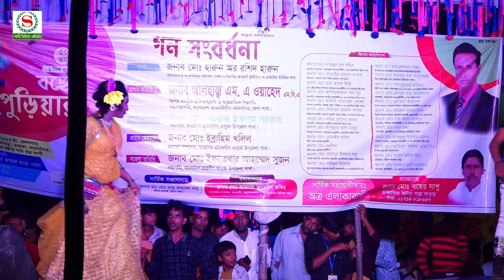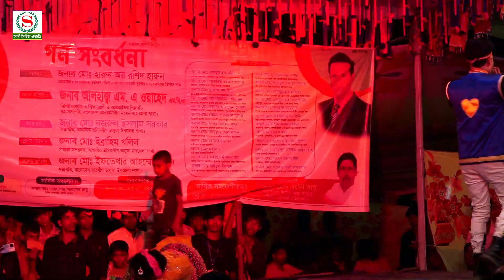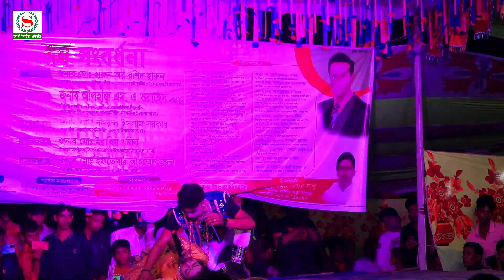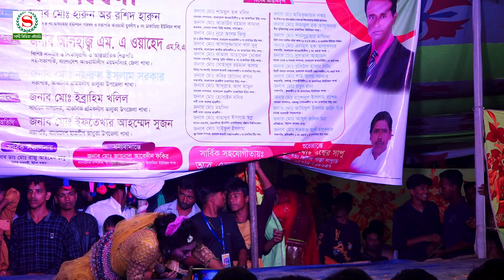বেহুলা জেরিন ও মনিরের মঞ্চে ডুয়েট গান | হাজারো মানুষের কানায় কানায় ভরপুর | Behula Jatra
Welcome Friends...
In this particular video, I’m going to show you... বেহুলা জেরিন ও মনিরের মঞ্চে ডুয়েট গান | হাজারো মানুষের কানায় কানায় ভরপুর | Behula Jatra

                                                   Bangla Song
others see it by sharing it.If you comment which type of video you like,we will try our best to upload that video.Don't forget to subscribe the channel and press the bell button to get the next video.

*** At the outset, the YouTube authorities let the congratulations and unconditional gratitude.Because on this huge platform if YouTube did not allow small creators like us, then I would not have had the opportunity to present our culture to the world court.Because of this, Sathi Media HD is grateful to the YouTube authorities ***

*** As a Bangladeshi citizen, I consider myself responsible for promoting the culture and culture of Bangla in the world.The main theme of our channel is, Baul songs, turn songs, folk songs,Lalon song,We are trying our limited potential.
One of the main goals of "Sathi Media HD " is to provide entertainment to those outside the country

প্রিয় দর্শক,সাথী মিডিয়া এইচডির পক্ষ থেকে আপনাদের স্বাগত জানাচ্ছি আমি মোঃ আসিফ হোসেন,পরিচালক সাথী মিডিয়া এইচডি।আপনাদের ভালবাসা কে পুঁজি করে ইতিমধ্যে সাথী মিডিয়া এইচডি অনেক দূর এগিয়ে এসেছে। আশা করি এমনি করে আগামী দিন গুলিতেও আপনাদের পাশে পাবো।গাল ভরা শিরোনাম নয়,ভালো মান সম্পন্ন অনুষ্ঠান উপস্থাপন করাই আমাদের লক্ষ্য,সুধী দর্শক আপনাদের নিকট আমাদের প্রত্যাশা,আমাদের সকল ভিডিও গুলো আপনারা দেখবেন,আশা করি আপনাদের ভালো লাগবে,আর ভালো না লাগলে গঠন মূলক সমালোচনা করবেন,আমরা সাদরে গ্রহন করবো।আমার সোনার বাংলা,আমি তোমায় ভালবাসি,আমার প্রিয় মাতৃ ভূমির বিভিন্ন অনুষ্ঠান দিয়ে আমাদের এই চ্যানেলটির ভিডিও গুলো সাজানো।যদি এর একটি অনুষ্ঠানও আপনাদের ভালো লাগে তবেই এই চ্যানেল এর যাত্রা সার্থক।ভালো লাগা ভিডিও গুলো অবশ্যই শেয়ার করবেন,লাইক ও কমেন্টস করতে ভুলবেন না।আর একটি বিনীত অনুরোধ,অবশ্যই চ্যানেলটি সাবক্রাইব করবেন।
বিনীতঃ মোঃ আসিফ হোসেন পরিচালক সাথী মিডিয়া এইচডি
                      সাথী মিডিয়া এইচডি
             পরিচালকঃ- আসিফ হোসেন
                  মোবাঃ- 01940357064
    ঠিকানাঃ- সখিপুর,টাংগাইল,ঢাকা,বাংলাদেশ

আমাদের অফিসিয়াল ইউটিউব চ্যানেল